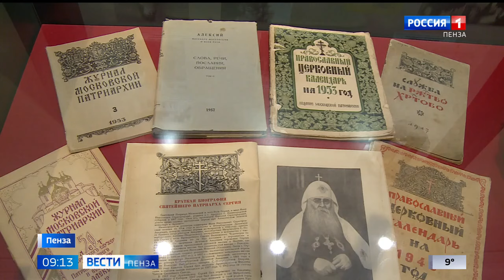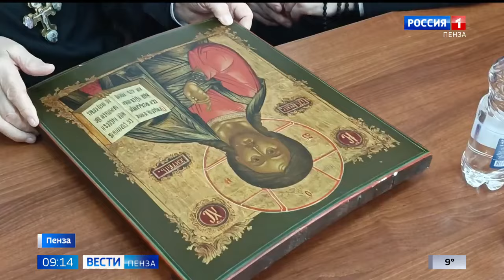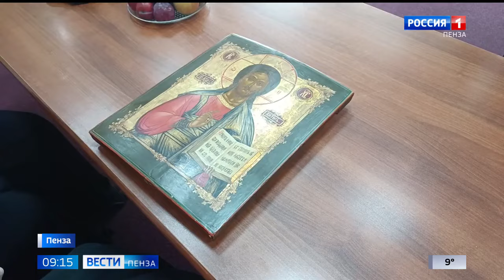Старейший клирик Москвы подарил Спасскому собору старинную икону Всемилостивого Спаса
Пензу посетил старейший клирик Москвы протоиерей Владимир Тимаков, уроженец Сурского края. Он преподнес в дар Спасскому собору старинную икону Всемилостивого Спаса, которая теперь станет храмовым образом собора.